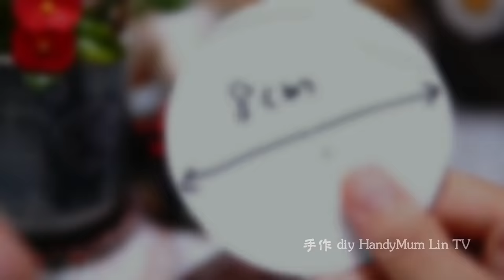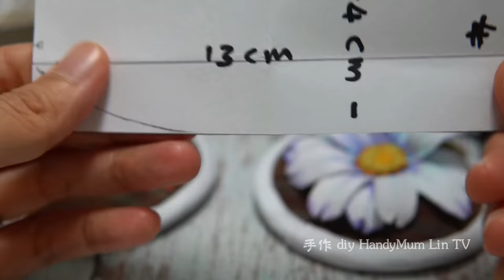DIY SUPER CUTE POUCH Sewing Projects Compilation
1.0:01
2.10:49
3.15:07

Material
Taobao.com 【China online shop】, maybe you can find a friend ...who understand chinese to help you with this. Another option is maybe you can try to find it on amazon.